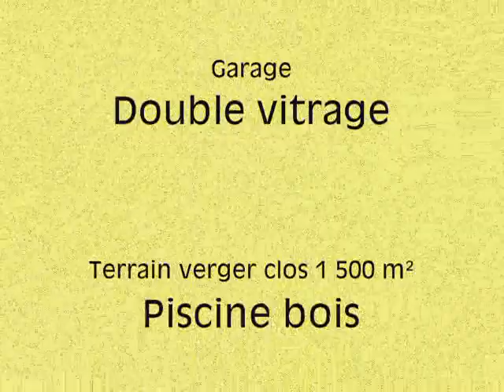Maison de village à vendre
Haute Saône (70) , secteur Fayl Billot

VERAN Immobilier
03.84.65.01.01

N°6125